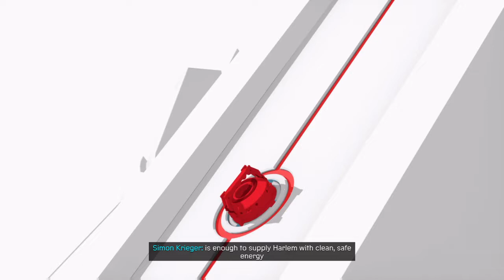Marvel's Spider Man Miles Morales part 2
The narrative focuses on Miles' struggle to balance the duties of his civilian persona and his role as the second Spider-Man when his new home, Harlem, is threatened by a war between the Roxxon Energy Corporation and a high-tech criminal army called the Underground, led by the mysterious Tinkerer.